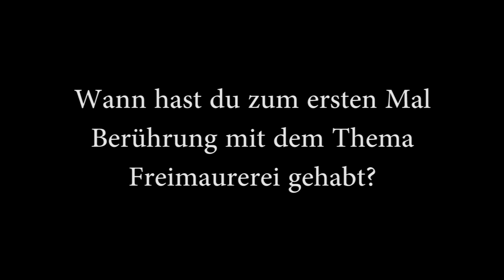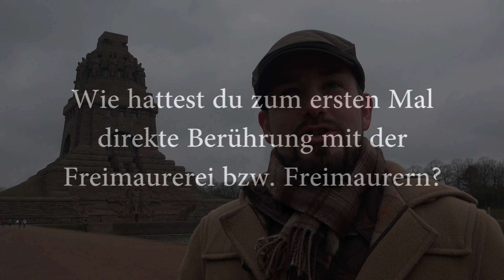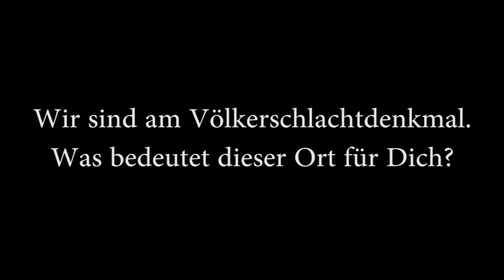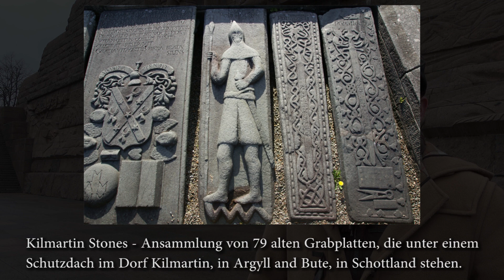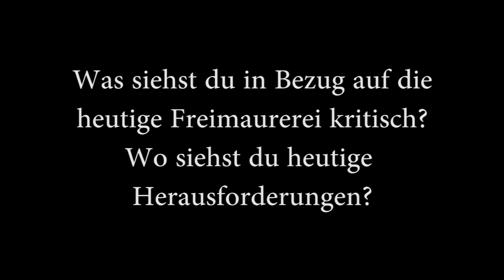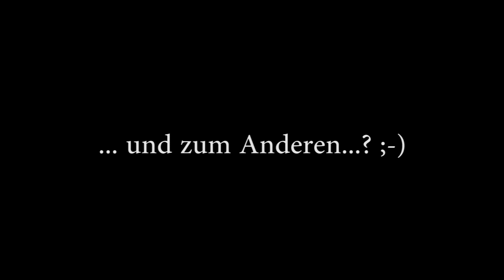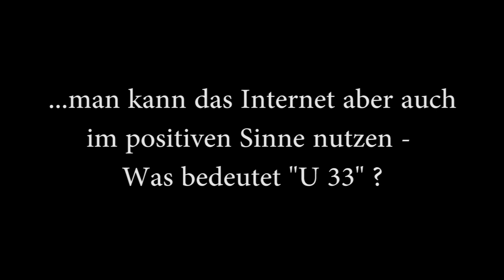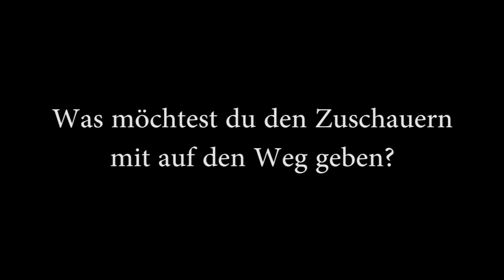"Für mich ist die Loge der Glutherd, in dem ich Feuer fangen kann" - Interview mit Br. Hans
Br. Hans spricht über seine ersten Berührungen mit der Freimaurerei in Sibiu (Rumänien), die Beziehung der Freimaurerei zu den Tempelrittern, die Frage, ob Atheisten Freimaurer sein können und den Einfluss der königlichen Kunst auf sein eigenes Leben